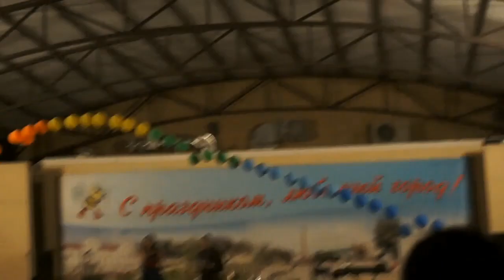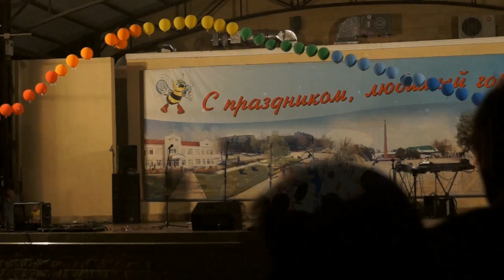㋛ Белореченск15 ruleит ㋛ Повеселимся от души ㋛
Много всего было интересного, в том числе и приезжали высокопоставленные гости, кому интересно...